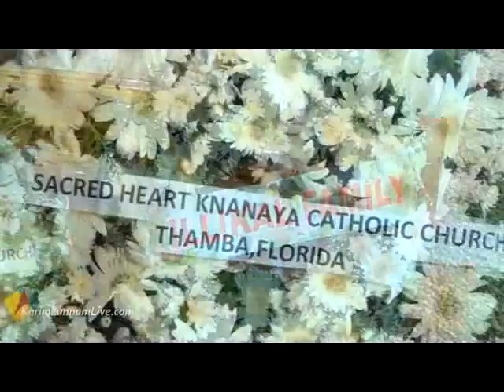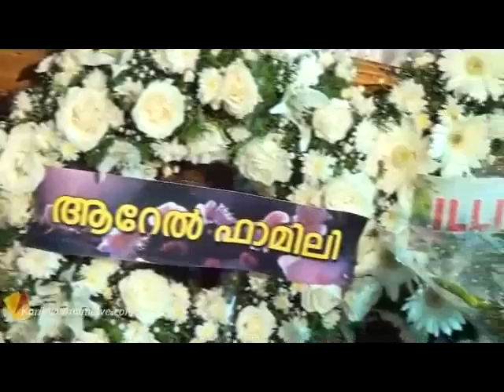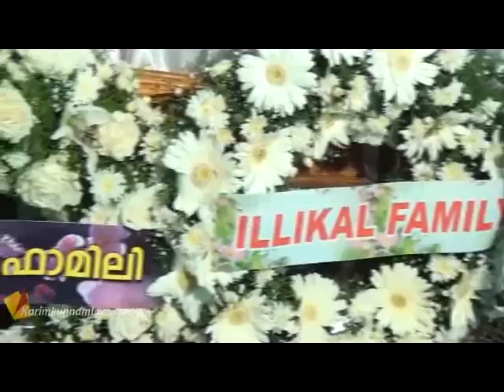Funeral K.Ulahannan Velimattathu part-2